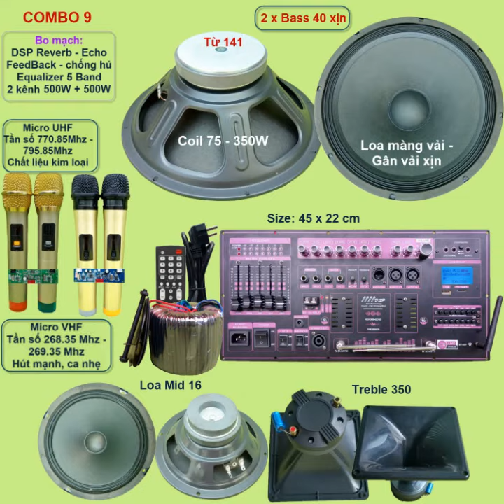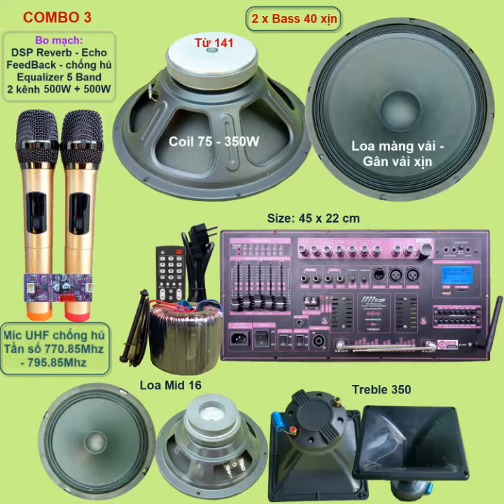COMBO MẠCH LOA KÉO 4 TẤC ĐÔI CÔNG SUẤT KHỦNG NHẤT CHO LOA KÉO CÔNG NGHỆ MỚI CAO CẤP NHẤT CHỐNG HÚ